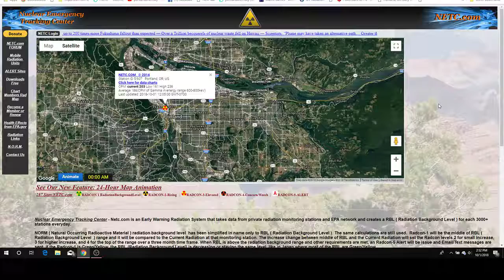203 C.P.M. Oct 1 2018 Portland Oregon